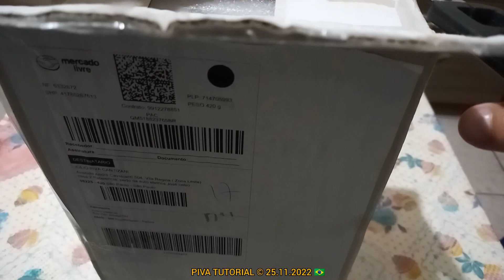25 de julho de 2023